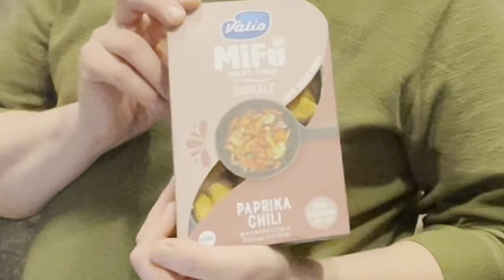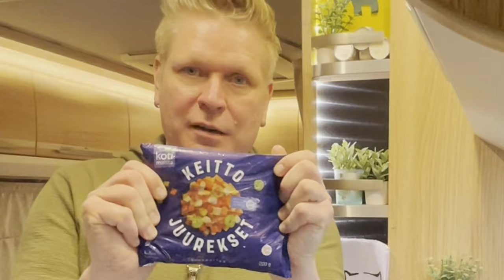Eka video – Kokki kutonen, toppahousu kokkaa – Jyrki Nurminen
Matkailuautoelämää, ympärivuotinen asuminen matkailuautossa ja kokkailu matkailuautossa, sekä höpötystä niistä näistä siinä ohessa.

Ensimmäinen videoni "tubetus"-periaatteella. Joo, aivan karmean ylipitkä, rönsyilevä, jne., mutta jospa tästä suunta on ylöspäin. Nyt se on ainakin viimeinkin tehty, kun ajatuksissa videoiden tekeminen on ollut jo pitemmän aikaa.

Tilaa, tykkää & jaa, jos toivot näkeväsi lisää videoita ja päästä myös seuraamaan kehityskaarta niiden tekemisessä.

Kiitäen,
Jyrki